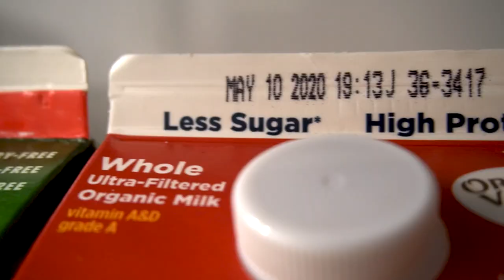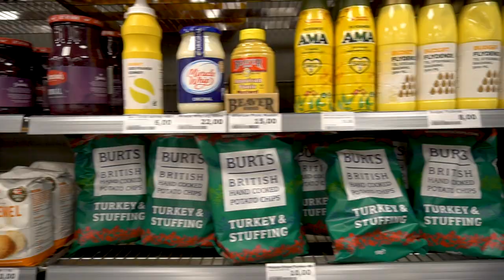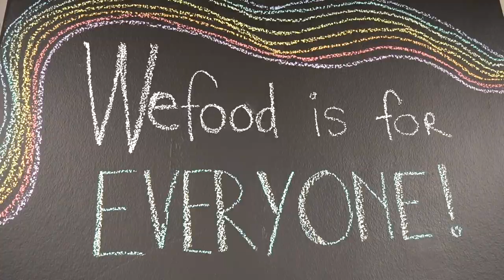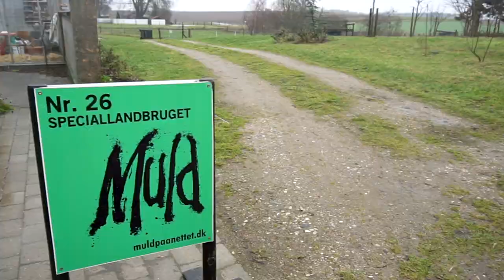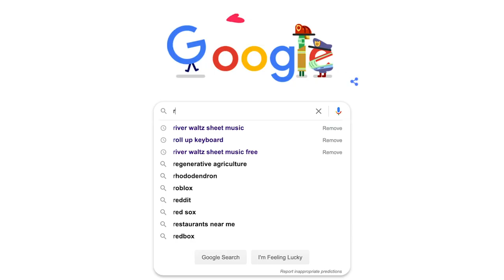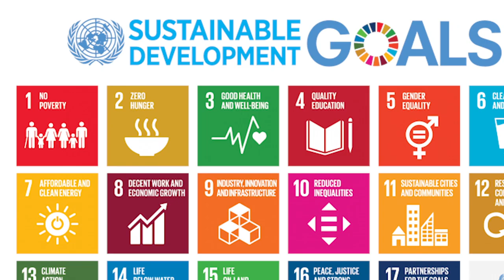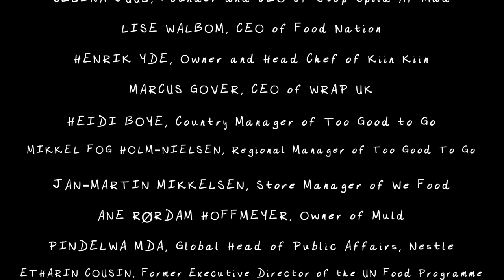The Global Food Waste Crisis and The Danish Solution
Over one third of the food produced for human consumption is lost or wasted. Because food-waste has severe social, economic, and environmental consequences, it is a key sustainability challenge. Fortunately, the people of Denmark are leading the effort fo combat this global issue.

Developed as an Honors Thesis for the Environmental Studies Department of Brown University, May 2020.